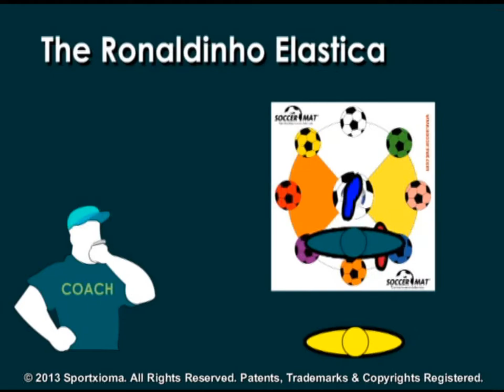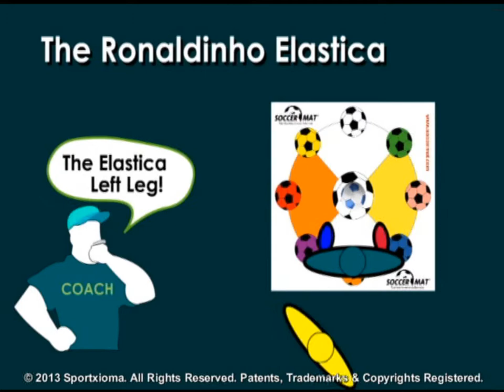SoccerMat The Rondaldinho Elastica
SoccerMat The Rondaldinho Elastica (3 Tiempos)